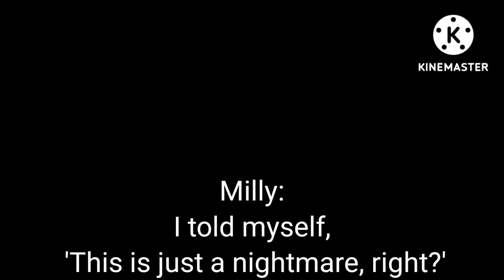◇A Nightmare To Be Told◇|Gacha Club Series| Chapter 3| By Wilful Wisteria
This is a fast paced episode; I'm planning to make 12 episodes as a season, so I want to speed it up to skip over the boring stuff.

Another Episode/ chapter is posted! I hope you like it.
I tried to animate lol.
I suck at art, but I'm trying to improve, though I don't see it myself.
I accept tips and feedback.
- Wilful Wisteria

tags.
gacha gacha club gacha series gacha story gacha episode gacha art